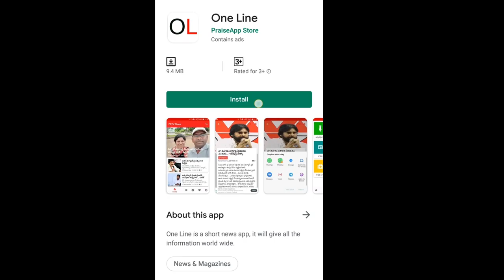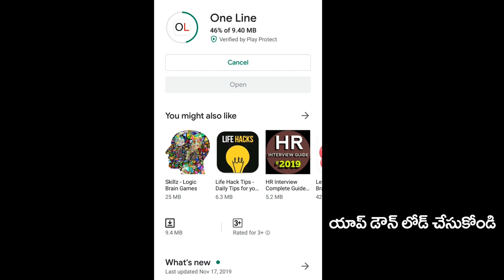Public Talk About CM Jagan Decision on Ladies Justice | AP Assembly | TDP | PDTV NEWS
ఉల్లి మీద చర్చ అవసరం లేదు ఆడవాళ్ళమీద అత్యాచారం చేసే నాకొడుకుల్ని నరికేయాలి